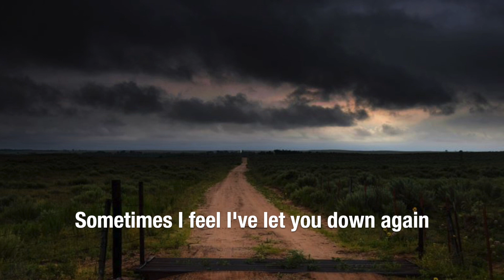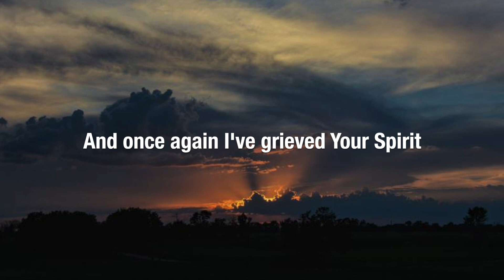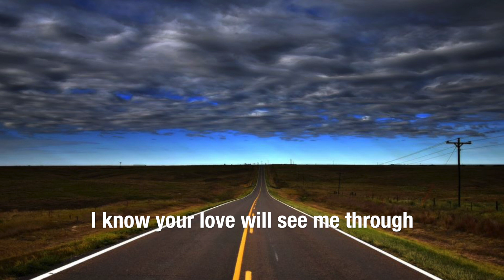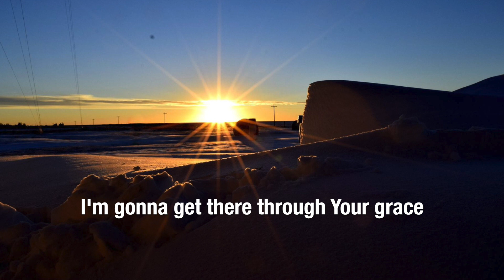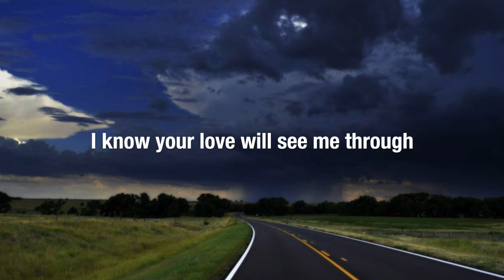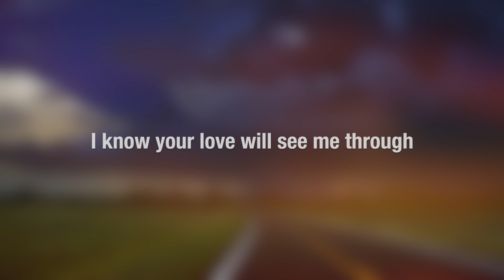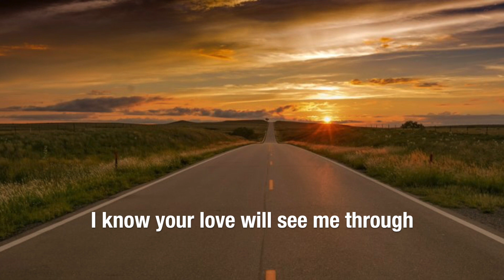Surrender to the Sunrise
"Surrender to the Sunrise" is the opening track from my 2014 trilogy of meditational songs, "2 Him R All Things". Please feel free to use this video in your church, Alpha group, discipleship/cell group etc. Please do also feel free to perform the song in a church/worship context but no commercial performance or recording can be made without copyright.

Lead vocal: Claire Timothy
Composed, performed and recorded by Peter White
I am very grateful to James Claassen for granting me permission to use his stunning photographs in this video.